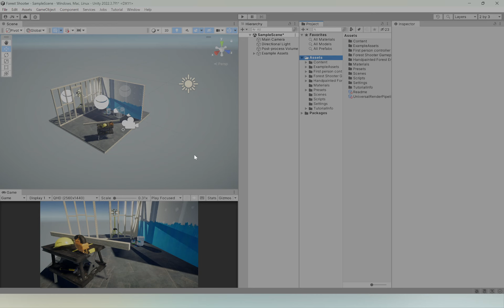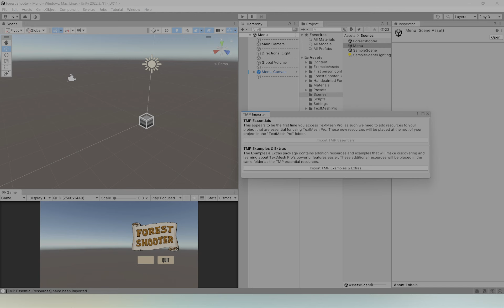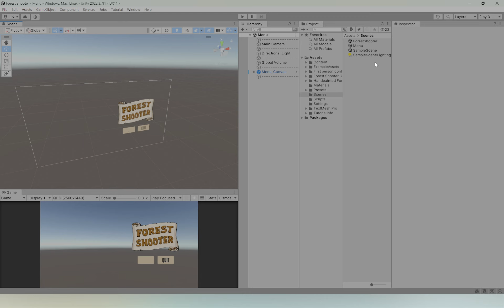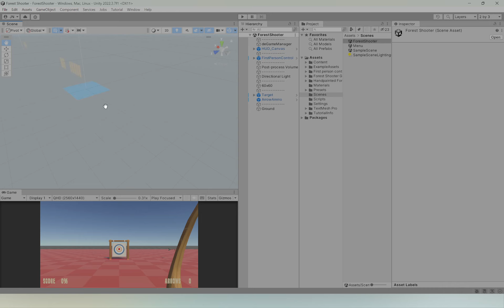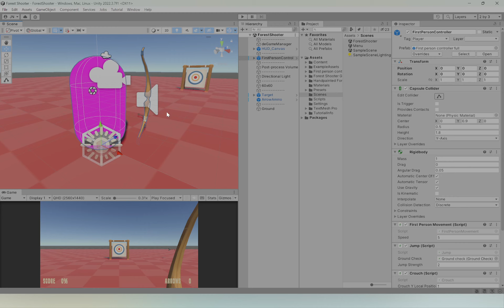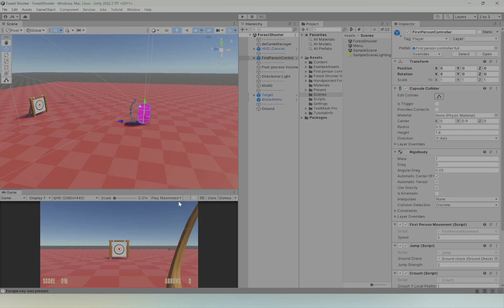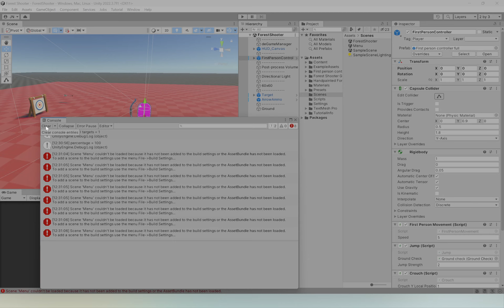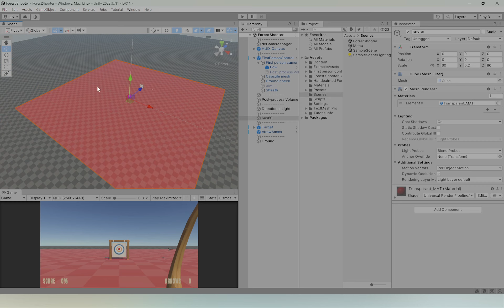Forest Shooter - Deel 2: Voorbeeld assets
Wat hebben we nu precies ingeladen en wat moet ik er mee?

00:00 - Intro
00:28 - Scenes
01:00 - Menu Scene
03:10 - ForestShooter Scene ERRORS fixen...
04:30 - ForestShooter Scene
05:06 - F voor FOCUS
05:36 - Die icons zijn te groot...
06:00 - OC do not steal!
06:26 - PLAY
08:50 - Wat zit er  allemaal in de scene?
09:40 - Level dimensies (60x60)
10:30 - Outro
10:40 - Voila!